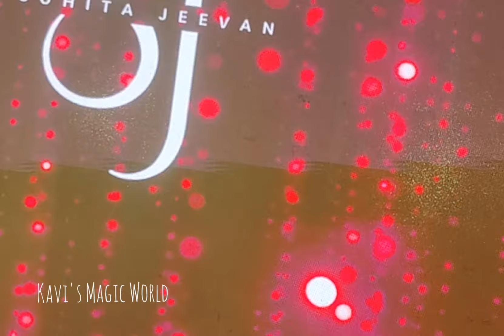కూతురి పెళ్లిలో ఉద్వేగంగా తండ్రి పాడిన పాట.